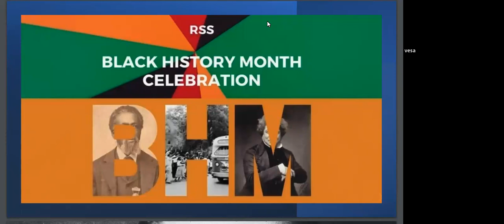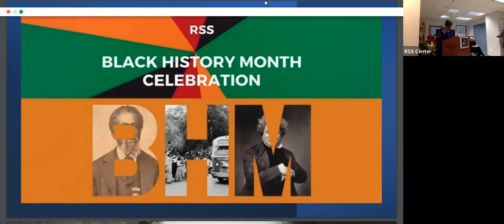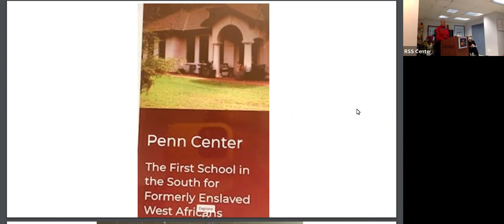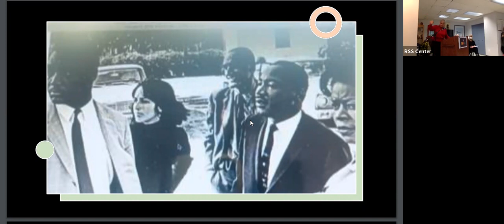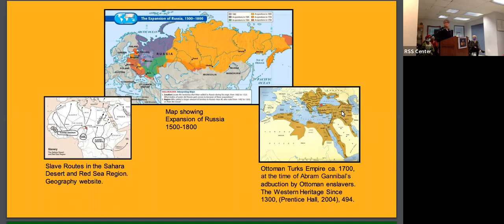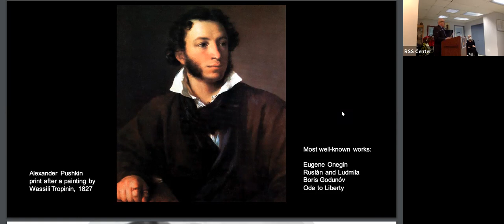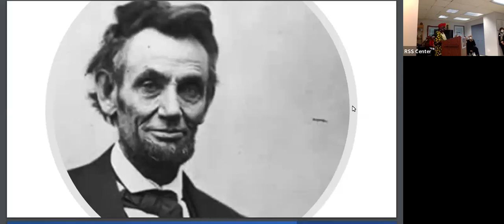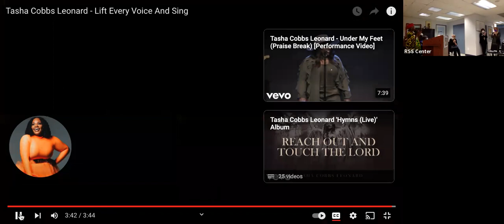Black History Month: A Celebration at the RSS Center for Ageless Living